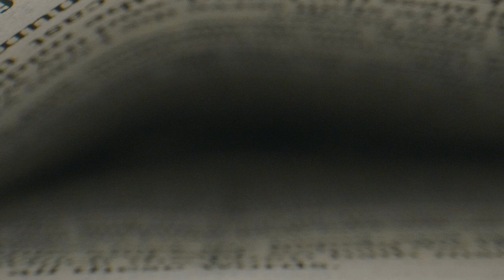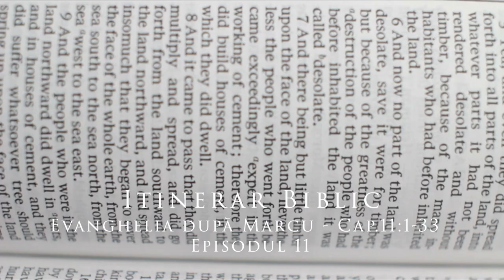Evanghelia după Marcu - Cap.11:1-33 - Episodul 11 | Itinerar Biblic